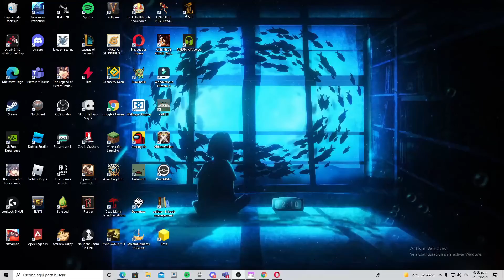F ANIME FIGHTERS | Roblox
Nada que decir 😢